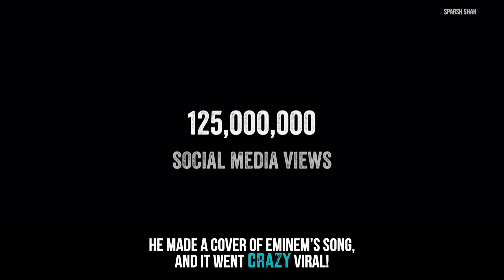This kid can sing and rap like Eminem! His life story will motivate you.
I am amazed by Sparsh Shah's talents in singing and rapping and I feel really proud with how he motivates so many people around the world with his life story.

Hiya!!!